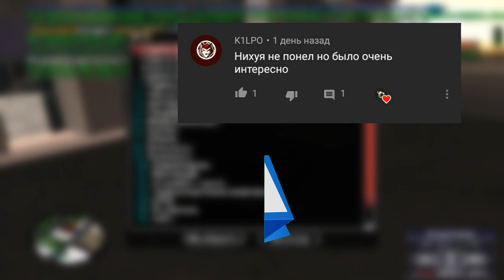Приняли в армию Samp // GTA SA Военные дела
всем привет сегодня я заснял для вас видео , меня приняли в армию в сампе на сервера даймонд
В этом видео я устраивался в сампе в армию это все знело у меня около 1 часа , давайте наберем под этим видео 3 лайка